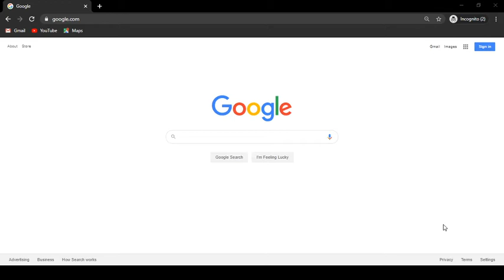How To YouTube! (Links In Description)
The ANSWER of how to get to YouTube answered!
(then search youtube, and click the FIRST LINK, bad things happen when you click a link other than the first link.)